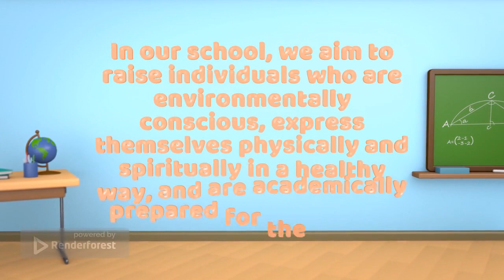Bursa Halime Hatun kindergarten trailer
Mine MAZLUM / Wonder and learn E-Twining project.